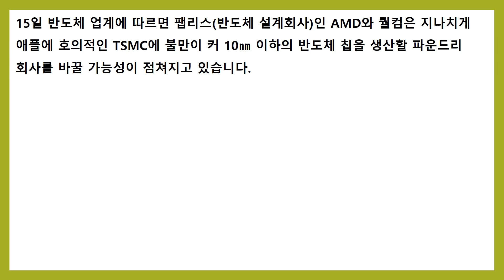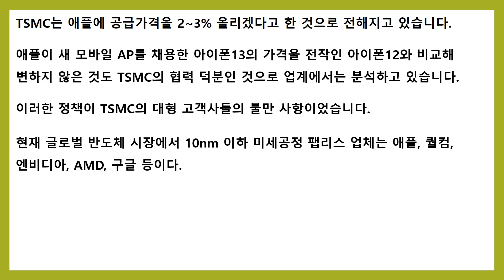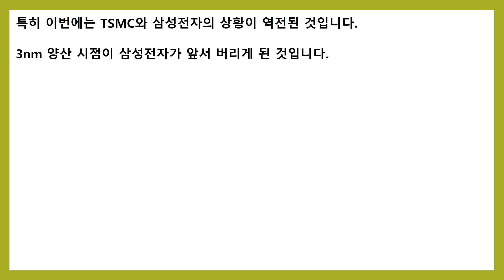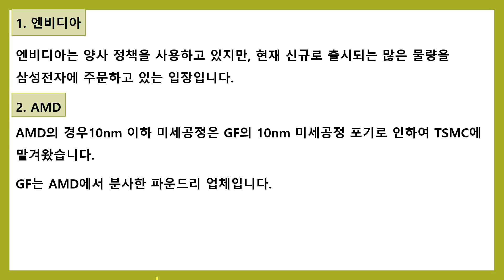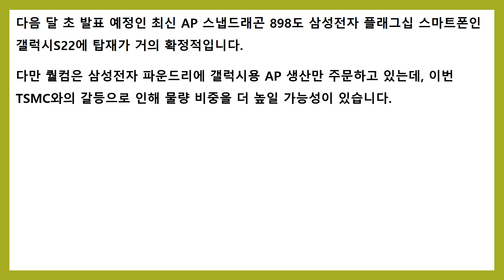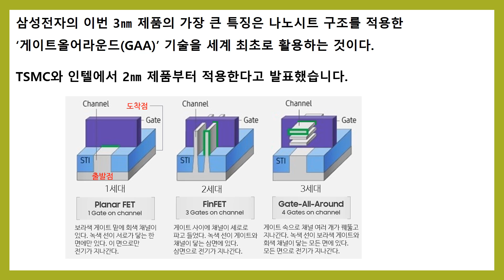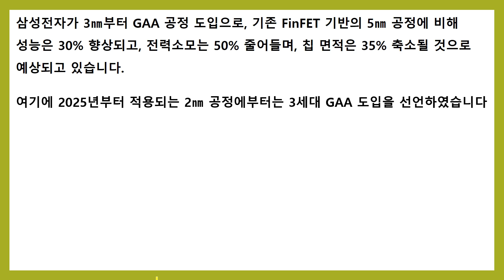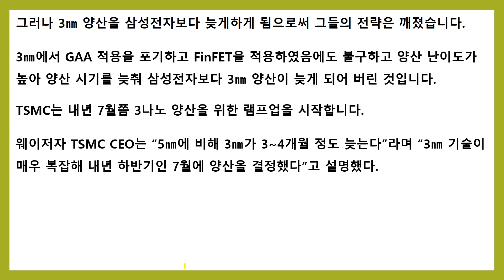3나노 양산 선점한 삼성 AMD 퀄컴 첫 고객사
3나노 양산을 TSMC보다 먼저 하겠다고 발표한 삼성이 첫 고객사로 AMD와
퀄컴이 될 것으로 전망이 되고있습니다.
이 의의에 대해 알아보도록 하겠습니다.